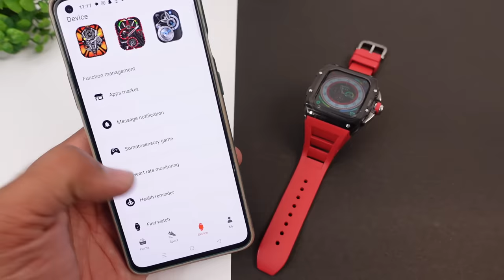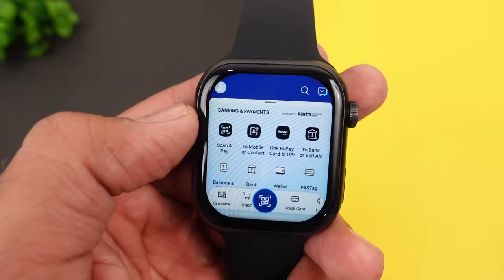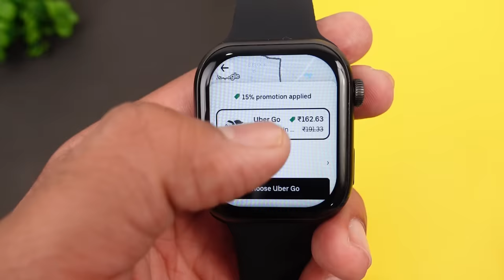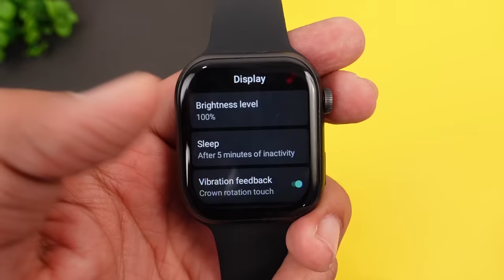10 Things You should know about Fire-Boltt DREAM Smartwatch ⚡⚡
Fire-Boltt DREAM Smartwatch ⚡⚡ All You Need to Know !!

This Video is all about "10 Things You should know about Fire-Boltt DREAM Smartwatch ⚡⚡"